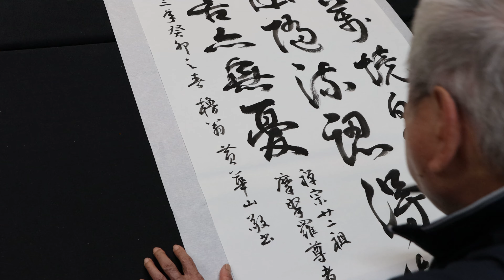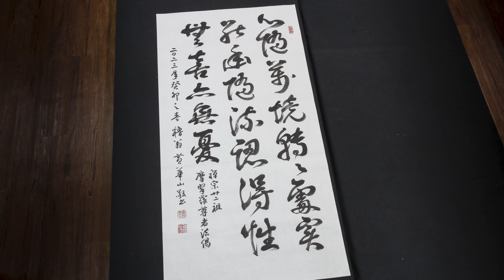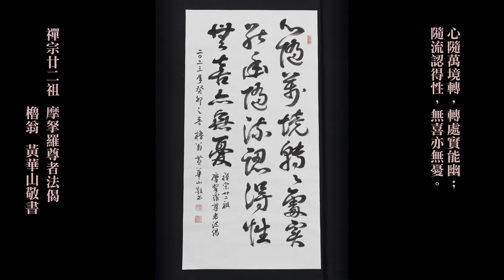心隨萬境轉，轉處實能幽，隨流認得性，無喜亦無憂 | 禪宗廿二祖 摩拏羅尊者法偈 | 全開草書 | 櫓翁 黃華山敬書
《景德傳燈錄》云
第二十二祖摩拏羅者。那提國常自在王之子也。年三十遇婆修祖師出家傳法。至西印度。彼國王名得度。即瞿曇種族。歸依佛乘勤行精進。一日於行道處現一小塔。欲取供養眾莫能舉。王即大會梵行禪觀呪術等三眾。欲問所疑。時尊者亦赴此會。是三眾皆莫能辯。尊者即為王廣說塔之所因(阿育王造塔此不繁錄)今之出現王福力之所致也。王聞是說乃曰。至聖難逢世樂非久。即傳位太子投祖出家。七日而證四果。尊者深加慰誨曰。汝居此國善自度人。今異域有大法器。吾當化令得度。曰師應迹十方動念當至。寧勞往邪。尊者曰。然。於是焚香遙語月氏國鶴勒那比丘曰。汝在彼國教導鶴眾。道果將證宜自知之。時鶴勒那為彼國王寶印說修多羅偈。忽覩異香成穗。王曰。是何祥也。曰此是西印度傳佛心印祖師摩拏羅將至。先降信香耳。曰此師神力何如。答曰。此師遠承佛記。當於此土廣宣玄化。時王與鶴勒那俱遙作禮。尊者知已。即辭得度比丘。往月氏國。受王與鶴勒那供養。後鶴勒那問尊者曰。我止林間已經九白(印度以一年為一白)有弟子龍子者。幼而聰慧。我於三世推窮莫知其本。尊者曰。此子於第五劫中。生妙喜國婆羅門家。曾以旃檀施於佛宇。作槌撞鐘。受報聰敏為眾欽仰。又問。我有何緣而感鶴眾。尊者曰。汝第四劫中嘗為比丘。當赴會龍宮。汝諸弟子咸欲隨從。汝觀五百眾中。無有一人堪任妙供。時諸子曰。師常說法。於食等者於法亦等。今既不然何聖之有汝即令赴會。自汝捨生趣生轉化諸國。其五百弟子以福微德薄生於羽族。今感汝之惠故為鶴眾相隨。鶴勒那聞語曰。以何方便令彼解脫。尊者曰。我有無上法寶。汝當聽受化未來際。而說偈曰。

　心隨萬境轉　　轉處實能幽
　隨流認得性　　無喜復無憂

時鶴眾聞偈飛鳴而去。尊者跏趺寂然奄化。鶴勒那與寶印王起塔。當後漢桓帝十九年乙巳歲也。